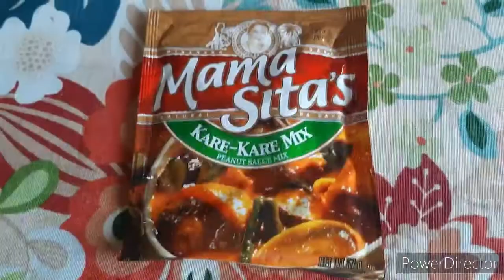How to cook BEEF KAREKARE